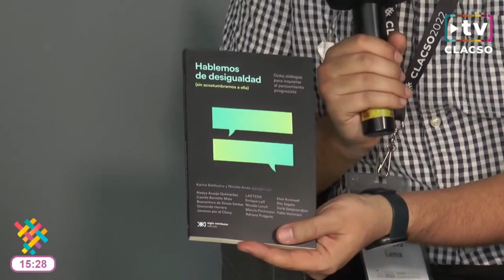Guadalupe Valencia - UNAM - Entrevista CLACSO.tv en CLACSO2022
Guadalupe Valencia, Coordinadora de Humanidades de la Universidad Nacional Autónoma de México (UNAM), fue entrevistada por Gustavo Lema, Director de Comunicación e Información de CLACSO, en el estudio instalado a la entrada de la Feria del Libro en las Islas de la UNAM, durante la 9ª Conferencia Latinoamericana y Caribeña de Ciencias Sociales, del 7 al 10 de junio de 2022.